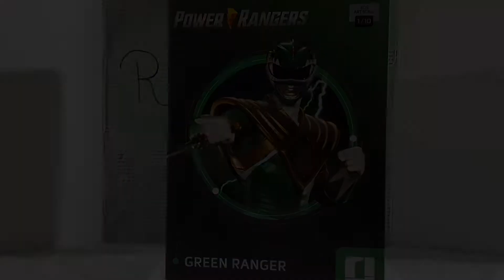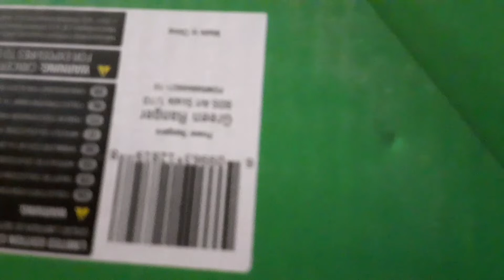iron studios 1/10th scale green ranger